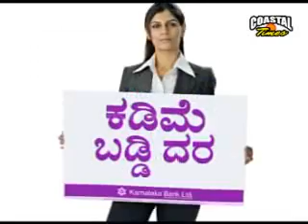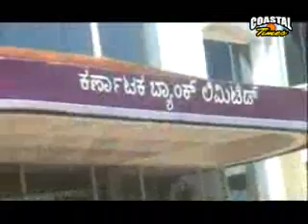COASTAL TIMES ENGLISH NEWS - 10-09-2014